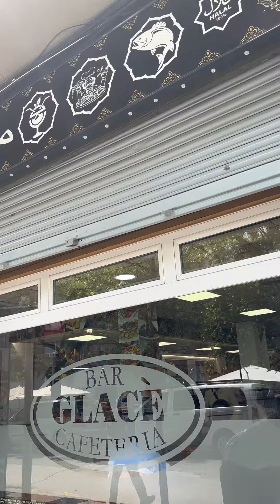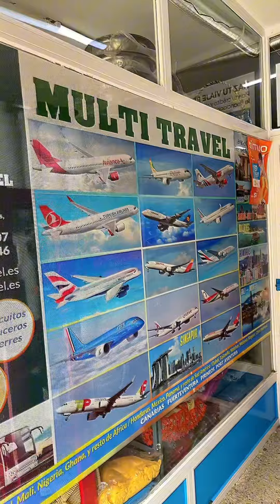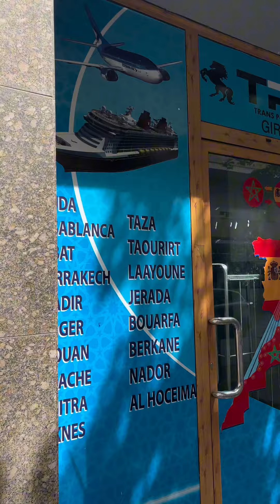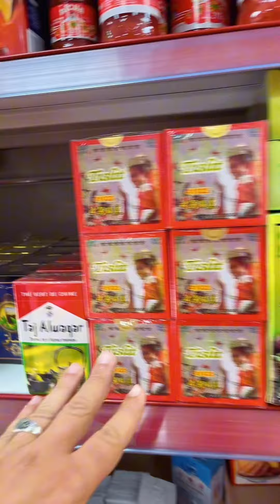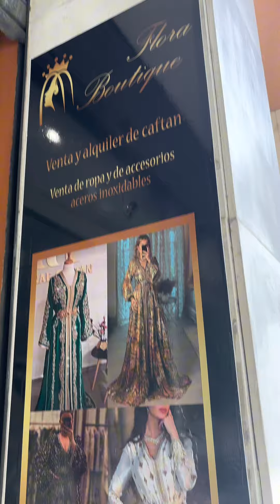تجربة الفطور الشمالي في اسبانيا 🇪🇸 المغاربة فين ممشوا ديما حاضرين ناضرين 🇲🇦🤣🤙🏼